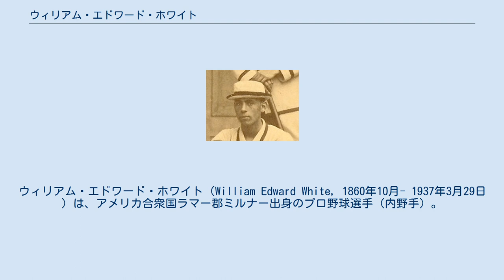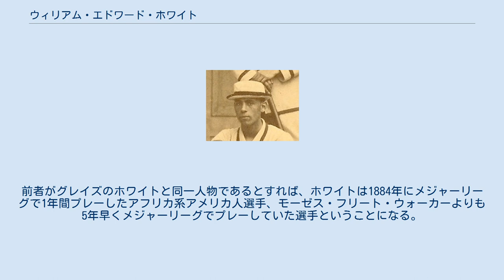ウィリアム・エドワード・ホワイト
プロビデンス・グレイズの選手
ウィリアム・エドワード・ホワイト（William Edward White, 1860年10月- 1937年3月29日 ）は、アメリカ合衆国ラマー郡ミルナー出身のプロ野球選手（内野手）。
ビル・ホワイト（Bill White）とも呼ばれる。
投打の左右は不明。
 アメリカ野球学会の研究により、メジャーリーグで最初にプレーしたアフリカ系アメリカ人である可能性が示唆されている。
 ホワイトの球歴として分かっているのは、当時ロードアイランド州のブラウン大学に通う生徒で、大学のチームでプレーをしており、1879年6月21日にプロビデンス・グレイズの一塁手として1試合に出場、4打数で1安打、1得点を記録していることだけである。
この時は負傷していたレギュラーのジョー・スタートの代わりとして出場し、翌日の試合には後の名選手であるジム・オルークにポジションを明け渡している。
再びメジャーリーグでプレーしなかった理由は不明である。
 2003年にアメリカ野球学会がホワイトの経歴に関する研究成果を公表したが、それによると彼の父アンドリュー・ジャクソン・ホワイトはジョージア州でプランテーションを所有しており、母ハンナ・ホワイトはそこで働いていた黒人奴隷だった。
1870年の国勢調査にあるウィリアム・エドワード・ホワイトの名前に一致する人物は、当時母ハンナと一緒に暮らしていた9歳の混血の男の子だったという。
一方で1900年代の国勢調査記録では、当時シカゴに移り住んでいたブラウンは「ロードアイランド州出身」で、そこでは彼は「黒人」とはされていなかった。
前者がグレイズのホワイトと同一人物であるとすれば、ホワイトは1884年にメジャーリーグで1年間プレーしたアフリカ系アメリカ人選手、モーゼス・フリート・ウォーカーよりも5年早くメジャーリーグでプレーしていた選手ということになる。